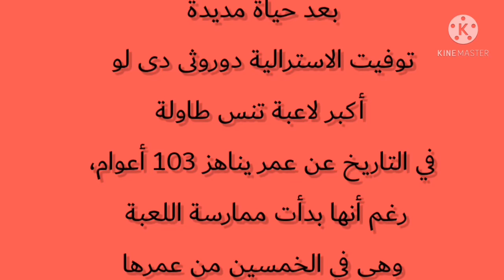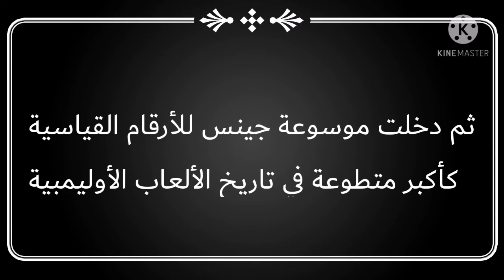أقدم لاعبة تنس طاولة في التاريخ...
شاركت ببطولة العالم بمنغوليا 2010
وكان عمرها 100 عام. video